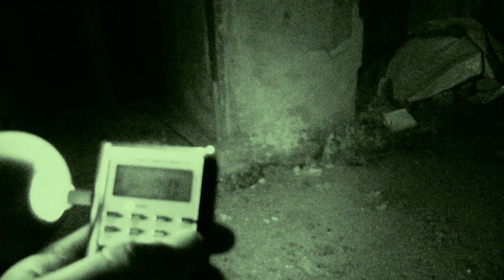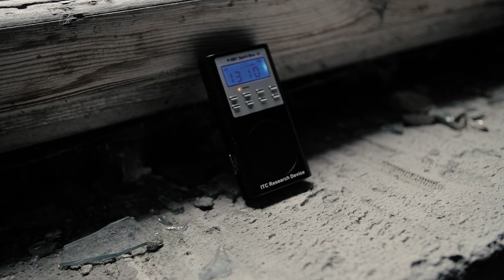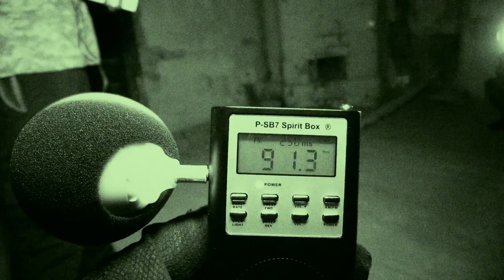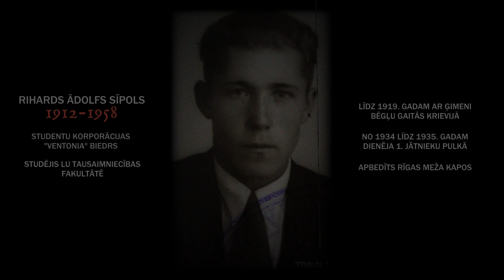Kaucmindes muiža. Un dziedāja viņa - Korona vīruss. ECHO S01E04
Kaucmindes Muiža celta 1780. gadā. Sākotnēji tajā tika apmācītas sievietes par mājkalpotājām un apzinoties tā laika alternatīvās sodīšanas veidus, sievietes ir arī gājušas bojā. Tajā laikā, cilvēka dzīvībai nebija liela nozīme un tieši tāpēc nāves tika pavisam ātri aizmirstas.